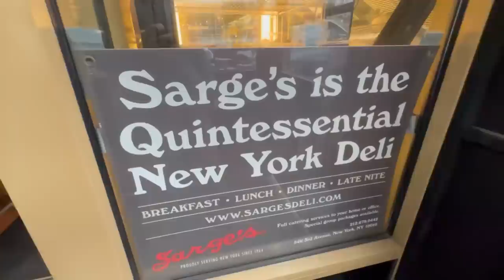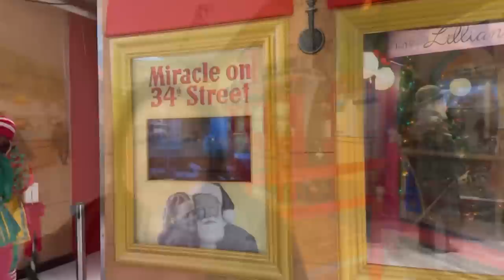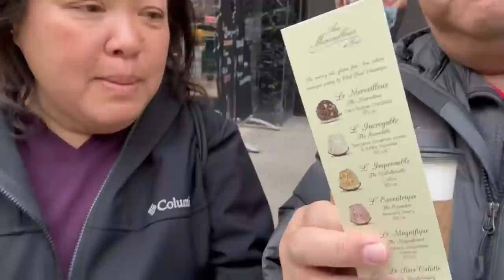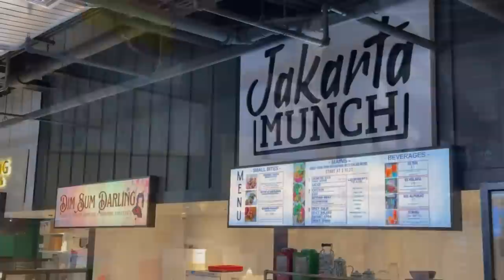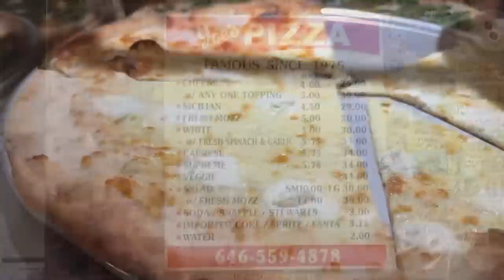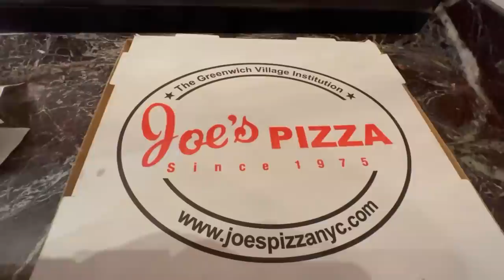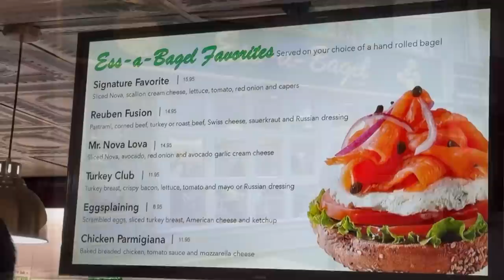2022 NYC CHRISTMAS 🎄 What to SEE and EAT in 24 HOURS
We're here in New York City for one day to get our Christmas Feels on!  And, eat our way through the many culinary delights that only New York City can offer.  Ready?  Let's go!!

M Social Hotel Times Square New York, 226 W 52nd St, New York, NE 10019
Aux Merveilleux de Fred, 1001 6th Ave, New York, NY 10018
The Halal Guys, W 53rd Street And 6th Ave, New York, NY 10019

And finally, our TikTok channel, @bill_lisa_food_travel